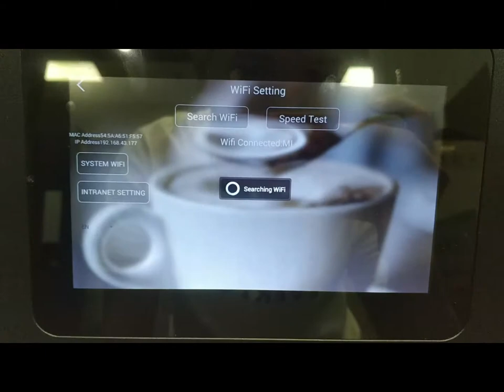How To Use Coffee Printer Part 11 —— Change Server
Coffee Printer ——  Change Server